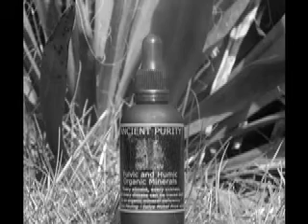Fulvic Acid - Effects on the body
What is Fulvic Acid and What can it do for you